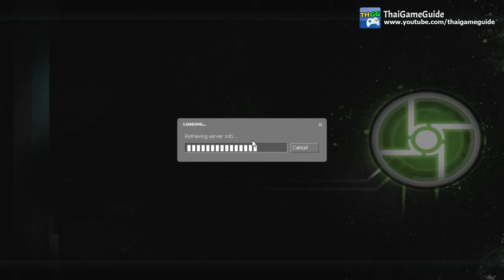Half-Life 2 (Synergy) - Co-op Gameplay (5 players) Part 6 | ThaiGameGuide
“เมื่อเกมในตำนานอย่าง Half-Life 2 สามารถเล่น Co-op กันได้จะเกิดอะไรขึ้น” Synergy เป็น Mod ของเกม Half-Life 2 ที่จะทำให้เราสามารถเล่น Co-op ไปกับเพื่อนๆได้ โดยยังคงระบบการเล่นทุกๆอย่าง รวมถึงเนื้อเรื่องต่างๆ ได้อย่างสมบูรณ์ และนอกจากนี้ก็ยังรองรับการ Co-op กับเกมอื่นๆรวมไปถึง Mod ต่างๆในรูปแบบ Co-op อีกด้วย นอกจากนี้ก็ยังมีด่านพิเศษของ Synergy เองให้เราเล่นอีกด้วย

บทความทั้งหมดของเกม Half-Life 2
► ความต้องการของระบบ (System Requirement)
► วิธีซื้อเกม และแหล่งซื้อเกม
► แนวทาง วิธีเล่นเบื้องต้น
► ช่องทางติดต่อทีมงาน (Support)

บทความทั้งหมดของเกม Synergy

NOW. By taking the suspense, challenge and visceral charge of the original, and adding startling new realism and responsiveness, Half-Life 2 opens the door to a world where the player's presence affects everything around him, from the physical environment to the behaviors even the emotions of both friends and enemies.